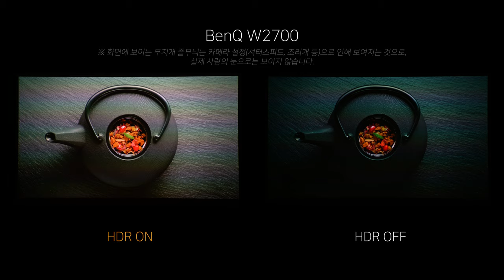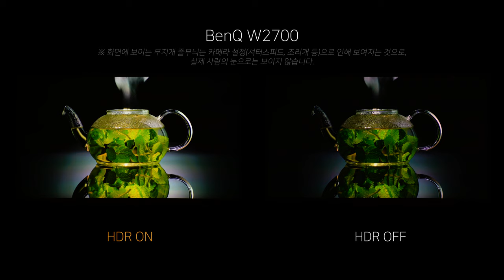HDR ON vs HDR OFF - BenQ W2700